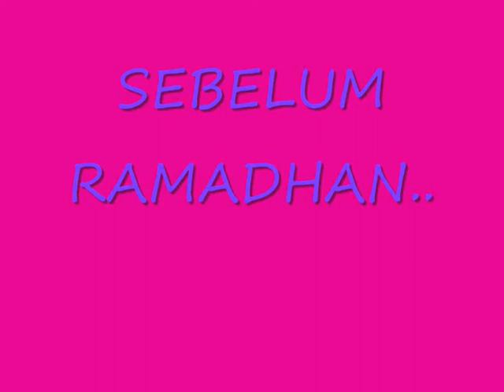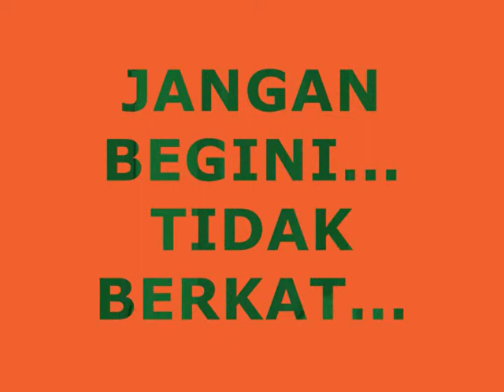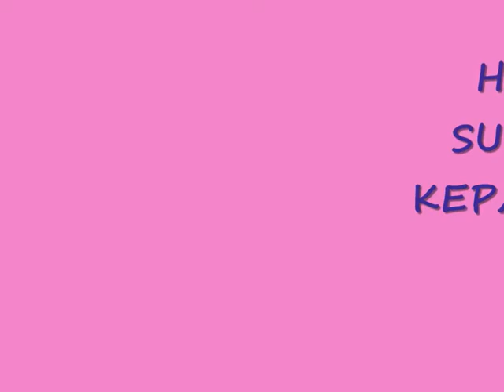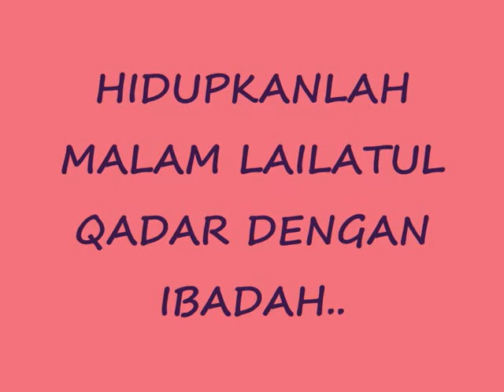Epok2(Video raya STAD) part 1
Terima kasih kepada semua yg menonton!